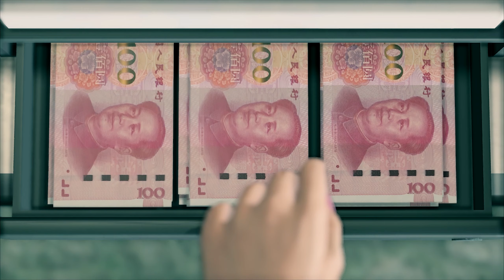ヤクザＶＳ詐欺【龍が如く7 光と闇の行方】# 19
主人公・春日一番が、絶望のどん底から這い上がり、新たな「龍」となるまでを描く、極上の下克上物語ー

成り上がれ！そして未来を変えろ！